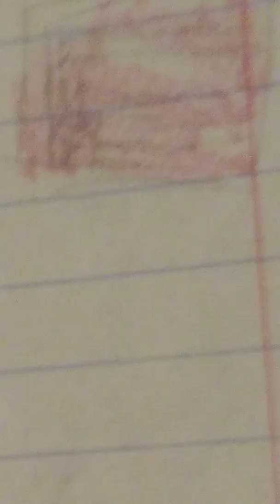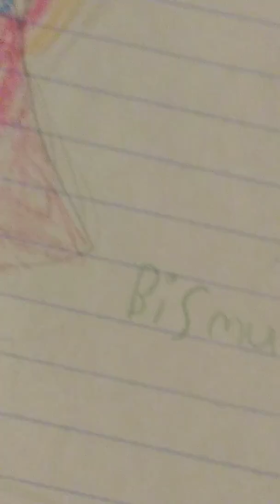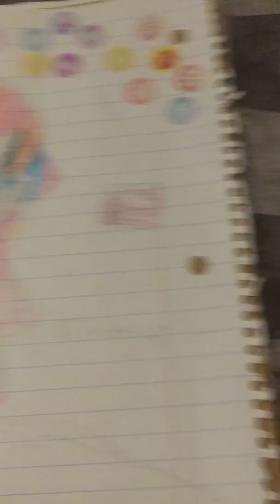Picture for Azariah MGee!!!!!!!!!!!!!!!